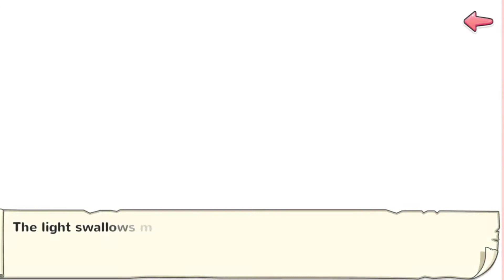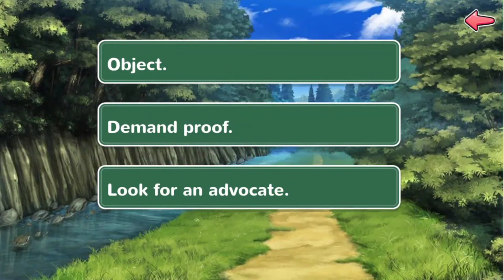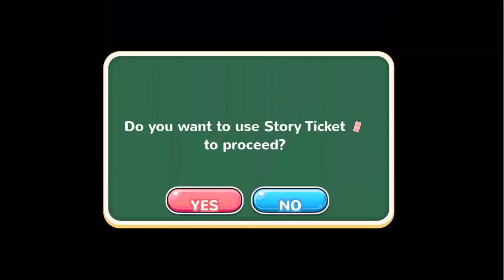Moe Ninja Girls S7 Chp 1